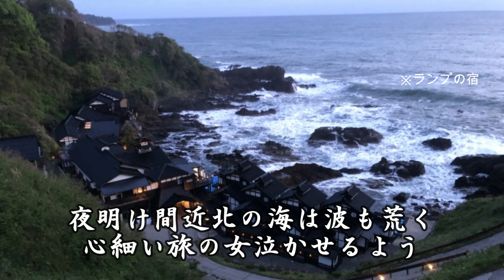能登半島(石川さゆり) cover 石川県のご当地ソング歌ってみた フル 歌詞付き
石川さゆりさんの「能登半島」(のとはんとう)を歌ってみました。石川県のご当地ソング。

石川さゆりさんの歌は高くて歌えないと思っていたのですが、なぜかこの伴奏はなんとなく歌えました。
といっても苦しいけど。
もしかして低くなっているのでしょうか(それすらわからない)

この方式でいけば(どんな方式や)、とうてい高くて歌えないと思っていた「津軽海峡冬景色」も、もしかしたら歌えるのかな？？？(わぁい)

作詞：阿久悠(あく・ゆう)
作曲・編曲：三木たかし(みき・たかし)
歌手：石川さゆり(いしかわ・さゆり)

1977年発売
石川さゆりさんの16枚目のシングル

歌い出し
夜明け間近北の海は波も荒く

カラオケ演奏は、昭和カラオケ さまです。
（カラオケ） 能登半島　/　石川さゆり